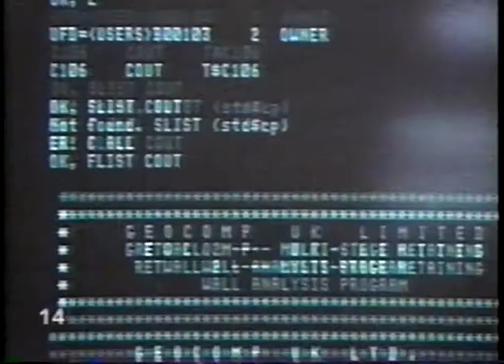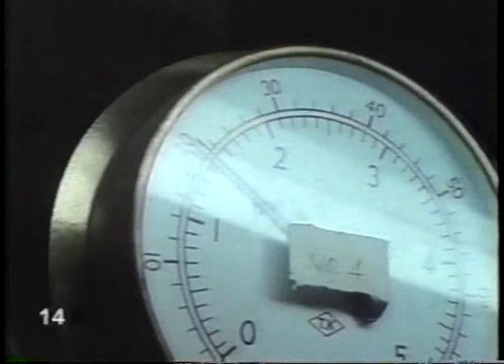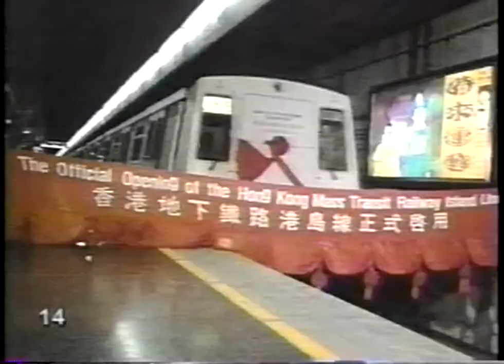Here's How #14 - Tunnels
How tunnels are made. "Here's How" children's science videos show how things are made.